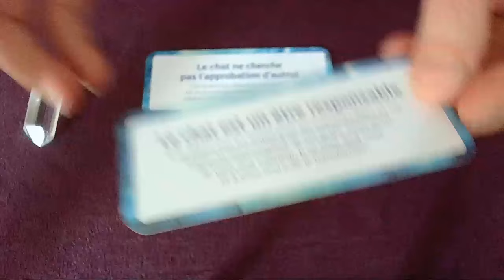Message du jour - 20 Août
Bon visionnage !